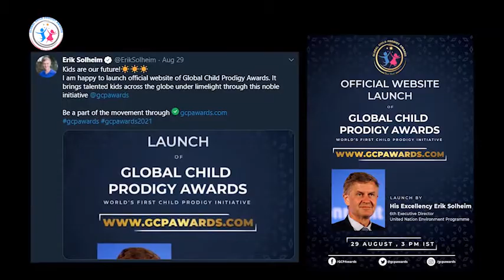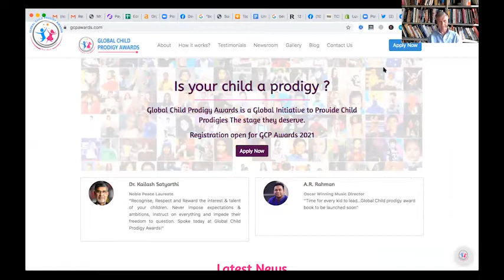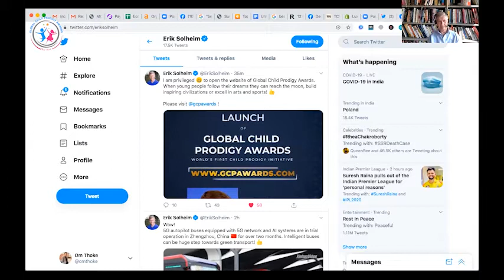Top Official of United Nations H.E Erik Solheim sir, launches the official website of GCPAwards 2021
At the Website Launch 2021, We are presenting a glimpse of the gala ceremony Global Child Prodigy Awards 2020 before you. We thank H.E. Erik Solheim sir, 6th Executive Director of United Nations Environment Programme for launching the Official Website of GCP Awards 2021. Top 100 Global Child Prodigy Awardees 2020 got the opportunity to ask questions from His Excellency at the launch.